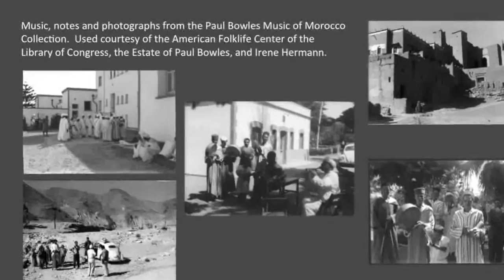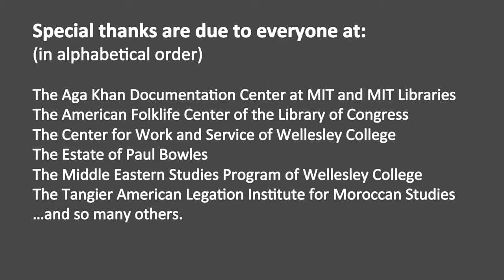16A 3. Aiyouwa d'Moulay Abdeslam. (rhaita solo) Perf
Copyright: Aga Khan Documentation Center at MIT